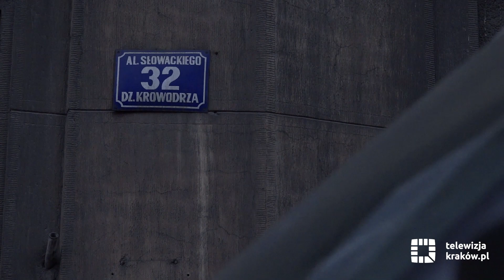Utrudnienia komunikacyjne na al. Słowackiego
W środę, 13 lutego podczas przeglądu stanu wodociągów pod al. Słowackiego wykryto uszkodzenie kanału ogólnospławnego. Usterka znajduje się na wysokości numeru 32, pomiędzy ulicą Mazowiecką a budynkiem Radia Kraków. W związku z tym na Alejach Trzech Wieszczów w godzinach późnopopołudniowych mogą wystąpić poważne utrudnienia w ruchu drogowym.